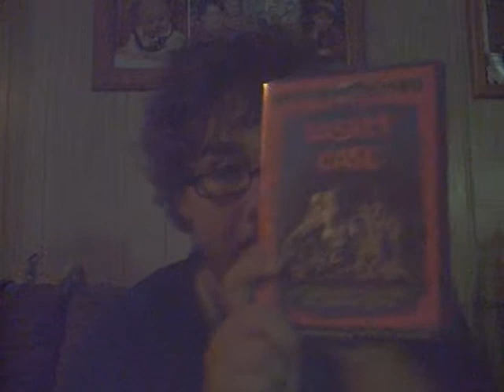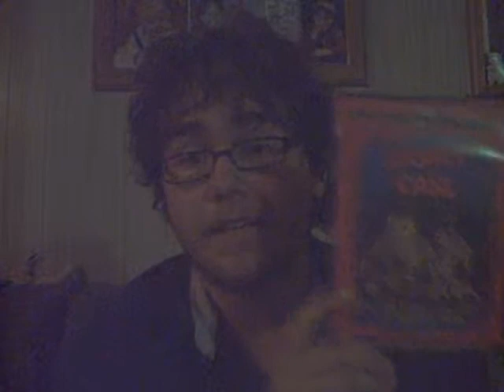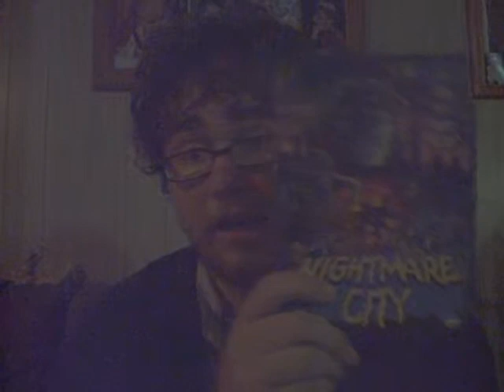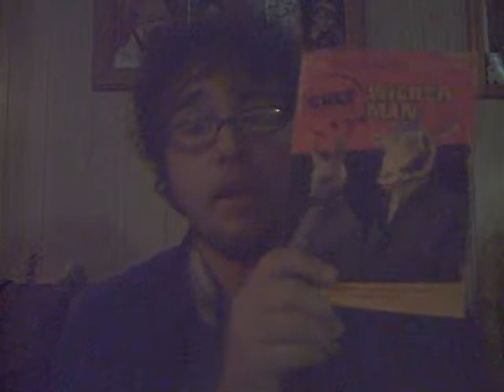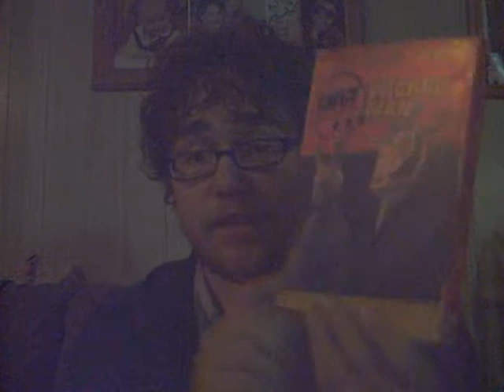my dvd collection part 3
all the stuff i got since the last video